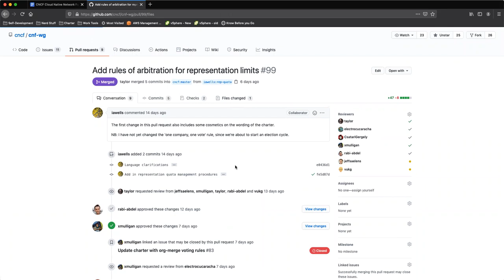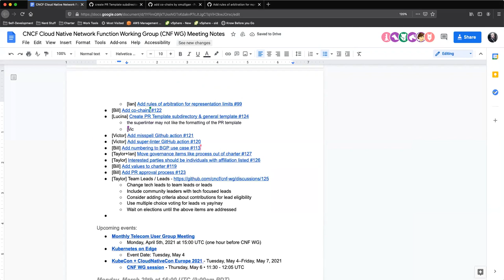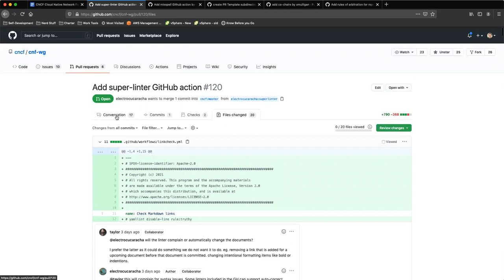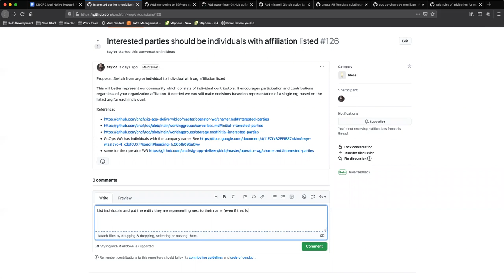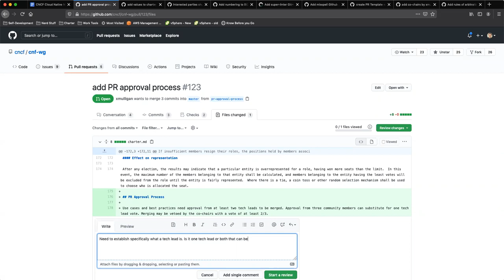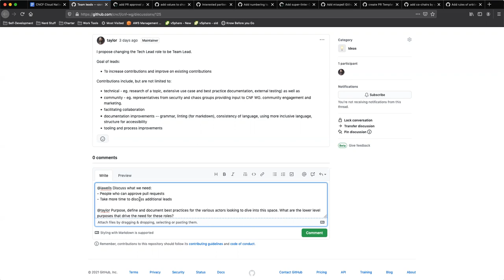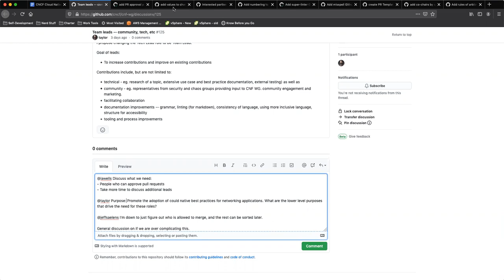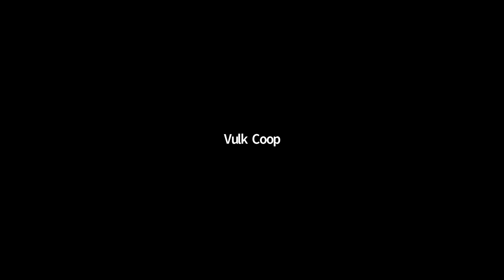CNF WG Meeting 2021-04-05